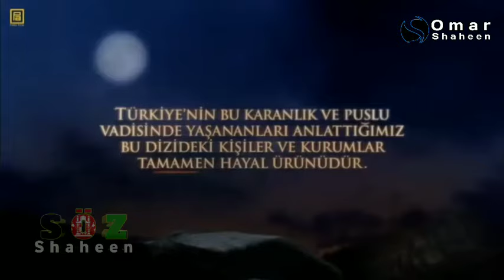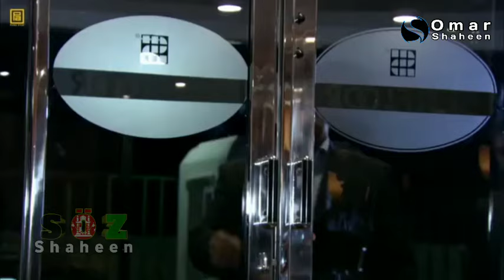دلیوانو دره سریال برخه 14 HD Da Lewano Dara